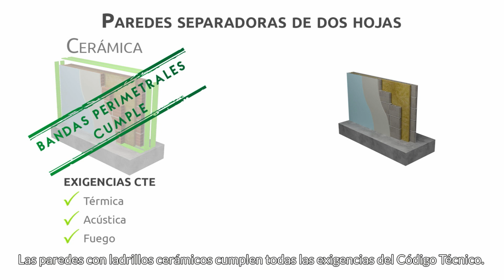Ventajas ladrillo cerámico vs bloque de hormigón en tabiques y fachadas. Paredes separadoras 2 hojas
¿Te has preguntado alguna vez qué tipo de ladrillo protege mejor del ruido?

Comparamos las prestaciones de las paredes separadoras de dos hojas, hechas con ladrillos cerámicos, y con ladrillos de hormigón.

Las paredes con ladrillos cerámicos cumplen todas las exigencias del Código Técnico.

Sin embargo, las paredes de hormigón, que según su documentación técnica no requieren de bandas acústicas perimetrales, no alcanzan los valores acústicos mínimos para el cumplimiento del Código Técnico.

¡Infórmate y elige bien el material de tus paredes!

De cerámica, siempre.

00:07 Comparativa prestaciones de paredes separadoras de dos hojas con ladrillo cerámico y ladrillo de hormigón.
00:29 Mejor aislamiento acústico.
00:34 ¡Infórmate y elige bien el material de tus paredes!
00:38 De cerámica, siempre.